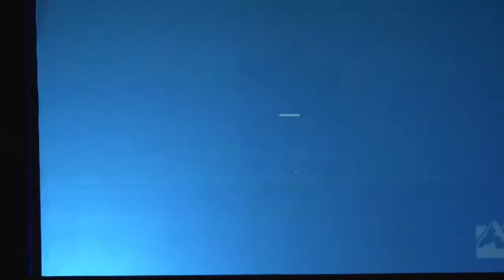09 03 2018 5e Global Leadership Summit in Suriname